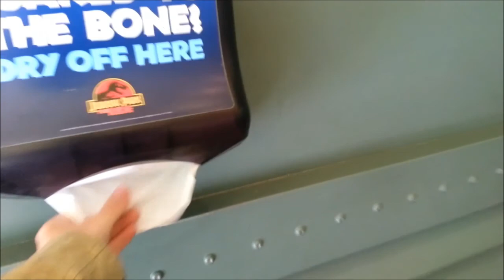89 Universal studio - Dino Ride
Парк юрского периода - атракцион в Юниверсал студио парке.